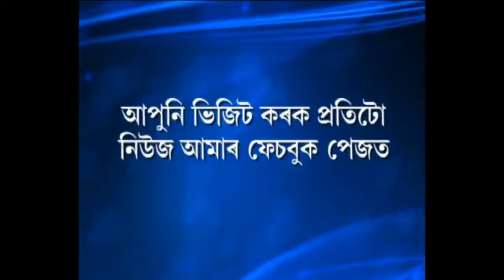ৰৌ, চিতল, বৰালী কিনিবলৈ হেতা উপৰা গ্ৰাহকৰ